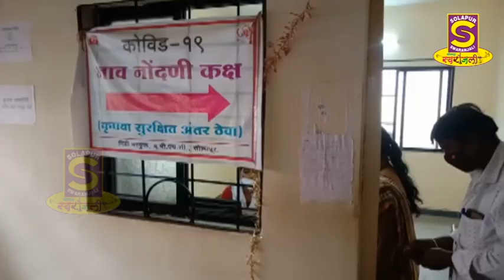जुना विडी घरकुल लसीकरण केंद्रावर लसीकरणासाठी नागरिकांचे एकच गोंधळ....